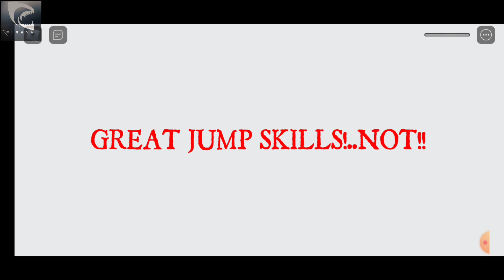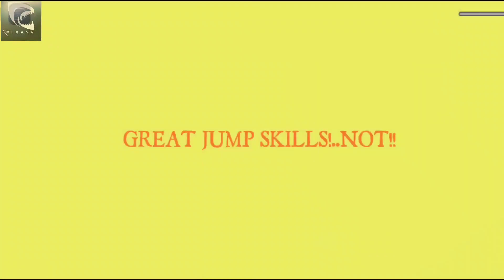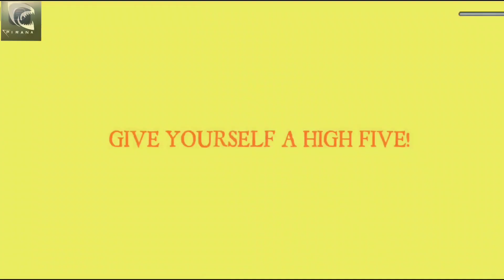pirana in danger in roblox most difficult stage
roblox most dangerous gameplay by piranagamerzansh must watch till the end and funny scene also included